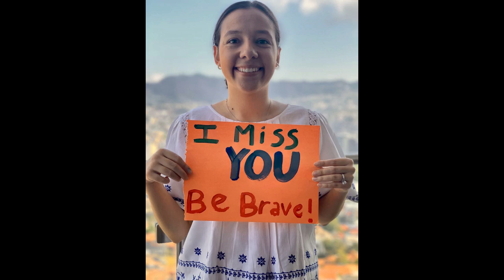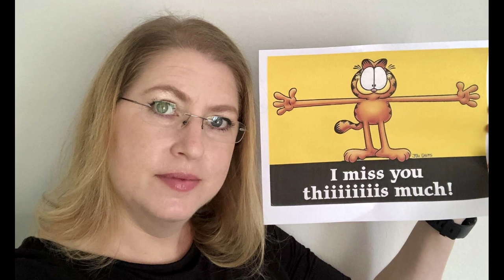Eagles United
To our Eagles, we are here for you. Always!